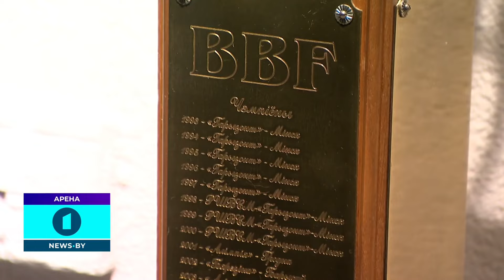Спортивные проекты АТН. О старте BETERA-чемпионата Беларуси и главной интриги предстоящего сезона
21 сентября 2024 года стартовали XXXIII BETERA-чемпионаты Республики Беларусь среди мужских и женских команд.

Журналист Александр Якубовский в сюжете «Арены» рассказал об одном из первых поединков женского первенства – «МИНСК» (молодежная) и «Горизонт» – и главной интриге предстоящего сезона.